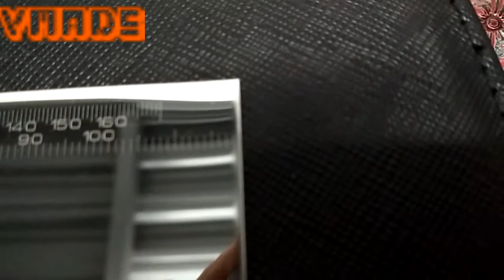fiber laser marking machine sample of Vernier caliper